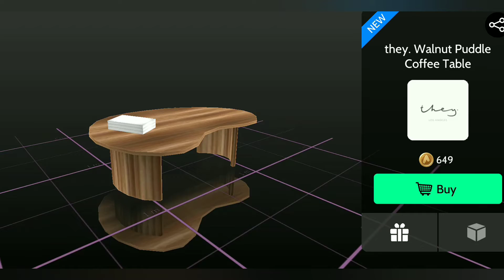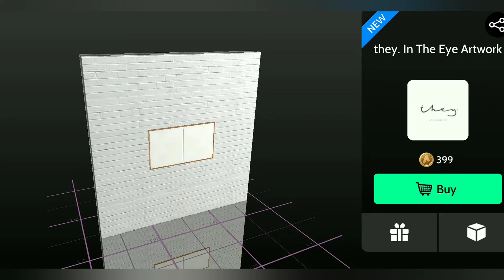a closer look at this Tuesdays releases in avakin life 26th April 2022 edition